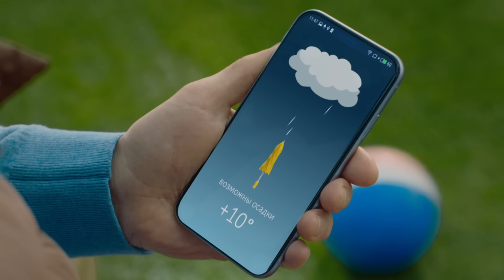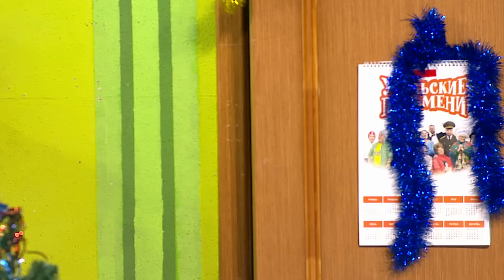Пир во время зимы - Уральские Пельмени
Тир во время зимы - это игра в снежки.
Жир во время зимы - это оливье.
Сир во время зимы - это Дед Мороз.
А «Пир во время зимы» - это новая новогодняя программа от Шоу «Уральские Пельмени».

00:00 Заставка
1:16 Начало
2:31 Иностранец в Новый Год
11:32 Шурик в лифте
21:11 Секта
27:32 Компьютерный спорт
33:42 Семейка. Праздник во дворе
43:20 Дети и гирлянда
50:00 Включатель елки
58:25 Семья в Новый Год
1:07:47 Финальная песня «Звонки»

Билеты без наценки на pelmeny.net